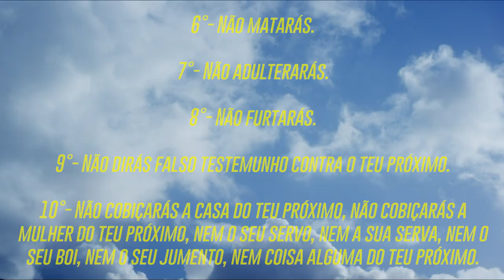【ETS 2 MOD BUS】PLANALTO ➔ POÇOES G6 1200!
BEM VINDOS AO CANAL DSE GAMES OFICIAL!

Olá pessoal meu nome é David, é uma satisfação em ter a visita de vocês aqui no canal, obrigado pela visita, se não for inscrito, se inscreva e ative o sino pra não perder nenhuma notificação de vídeos do canal.

*VIAGEM RÁPIDA SAINDO DE PLANALTO PARA POÇÕES A BORDO DO G6 1200 4X2 MERCEDES-BENZ DA VIAÇÃO PROGRESSO!*

CRÉDITOS DO MOD:

Marcopolo Paradiso G6 1200

Modelo: Paradiso G6 1200
Fabricante: Marcopolo
Chassis: O-400 RSE (fábricado pela Mercedes-Benz)
Motor: OM 457 LA (fábricado pela Mercedes-Benz)
Transmissão: ZF S 6-1150

Ônibus convertido do ALH para ETS2

Créditos
Modelagem: Erisson Borge, Luis H. Hadrian, Robson Santana, Willian Messias
Conversão, edição e adaptação: Vagner F.A. Coringa
Atualização(apartir da 1.40) e reedição: Cristhian Cardoso
Som Motor: Rafael Rodrigues, Cristhian Cardoso (FMod)
Pinturas: Fabio Apolinário (Apotech Games), Cristhian Cardoso, Gilberto Júnior, David Caetano (DC3D) e Helder Carnaiba.

Capítulos
00:00 Introdução
00:08 Mensagem
00:22 Aviso
00:29 Apresentação
03:09 Gameplay
12:27 Agradecimento

                                   QUER AJUDAR O CANAL
📌Doações chave pix➡️ 7ae9c91b-993f-4882-8b0a-a96f2bf55c3a

                       🙏Que DEUS abençoe a todos sempre🙏

                                              🎦 REDE SOCIAIS🎦

                                   🔵MODS UTILIZADOS 🔵

📌MEMÓRIA 16GB
📌PLACA DE VÍDEO GTX 3050 8GB
📌VOLANTE LOGITECH G29 + CÂMBIO